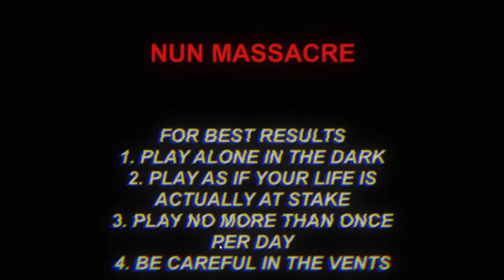Playing the Nun Massacre and it scared me a lot bruh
Nun Massacre is not on Steam! i just got it from itch io i just add Non steam game

i am sick not crying it sounds that i am crying